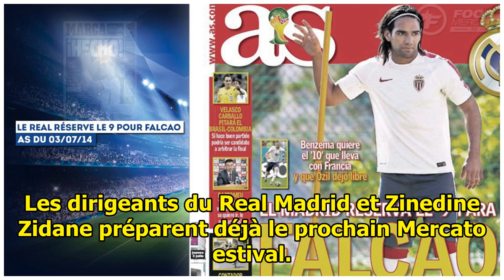FooT Mercato DAY l REAL MADRID – MERCATO : UNE BELLE RECRUE SURPRISE POUR 25M€ ?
FooT Mercato DAY - La dernière chaîne pour mettre à jour les nouvelles du football du jour